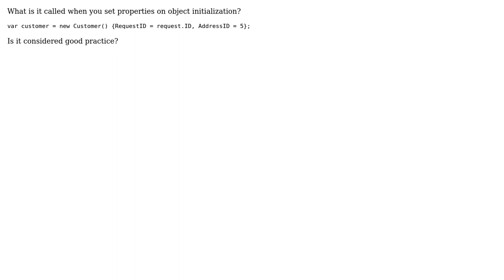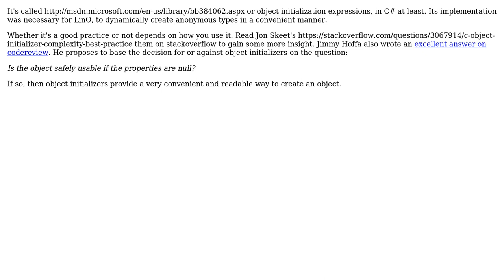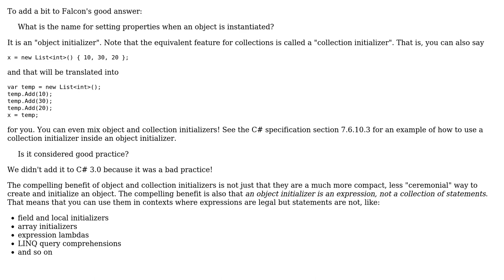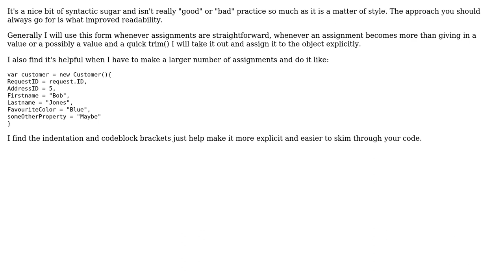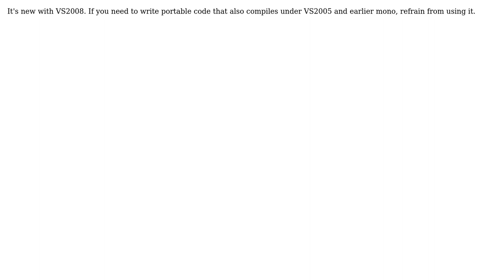Software Engineering: What is it called when you set properties on object initialization?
With thanks & praise to God, and with thanks to the many people who have made this project possible! | Content (except music & images) licensed under CC BY-SA | Music | Images & others | With thanks to user Tom Squires user Mike Partridge user Konrad Morawski user kevin cline user Falcon user Eric Lippert user Chris Lee user Chao user aquaherd user A.J. Brown and the Stack Exchange Network Trademarks are property of their respective owners. You are responsible for your own actions.